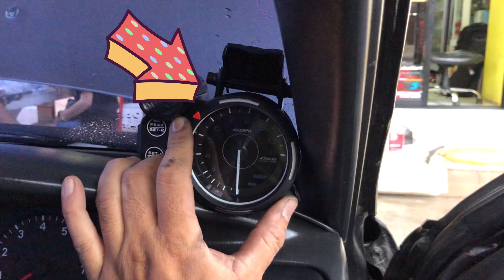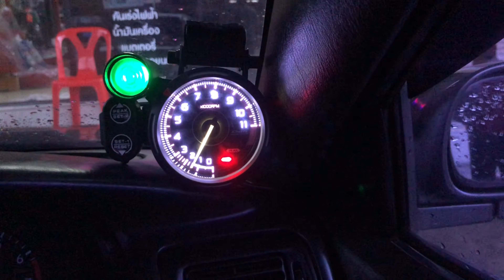ชี้เป้า วิธีติดวัดรอบ defi 3.5 นิ้ว ในรถ Toyota corola ae 100 สามห่วง ง่ายๆทำตามได้ : ช่างนัดร้านเรด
[EP.138] อะไรก็ทำง่าย By ช่างนัด - ชี้เป้า วิธีติดวัดรอบ defi 3.5 นิ้ว ในรถ Toyota corola ae 100 สามห่วง ง่ายๆทำตามได้ : ช่างนัดร้านเรด

 - รถเดิมวัดรอบไม่ขึ้น ลองเอาวัดรอบตัวใหมใส่เข้าไป ใช้ได้ซะงั้น เรามาชี้เป้ากันว่าสายไปที่ต่อกับมิตเตอร์มันอยู่ตรงไหน

▶ หาซื้อเกจวัดอุณหภูมิน้ำ ทางนี้เลยครับ
▶ หาซื้อคิ้วกระโปรงหน้าข้องแท้ ทางนี้เลยครับ
▶ ผ้าเช็ดรถเพียงผืนละ 7 บาท

1 กระป๋อง 199
2 กระป๋อง 299
3 กระป๋อง 399 (ส่งฟรีครับ)